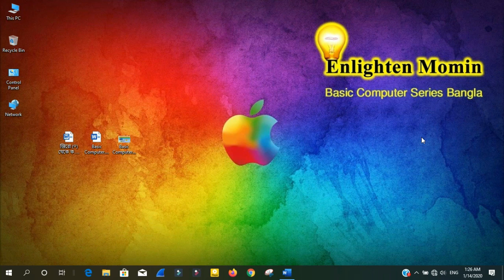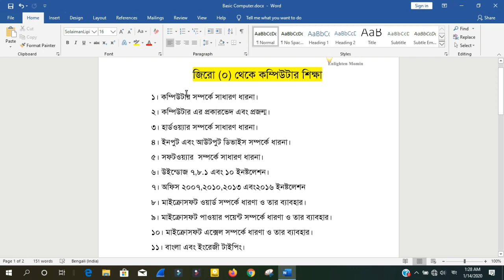Basic Computer bangla Part 1 Full Course Overview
Basic computer Course Bangla

এই ভিডিও সিরিজটিতে আপনারা দেখবেন বেসিক কম্পিউটার।  যেখানে বেসিক COMPUTER সম্পর্কে বিস্তারিত ভাবে দেওয়া আছে । যাহারা এই চ্যানেলে প্রথম এসেছেন তাহারা আগের ভিডিও গুলো ভালো করে দেখবেন আশা করি এই ভিডিও গুলো দেখলে আপনাদের কম্পিউটার বেসিক সম্পর্কে ভালো ভাবে শিখতে পারবেন।

Basic computer Course Bangla  part 1/ Introduce to this course  || All Bangla Tutorial